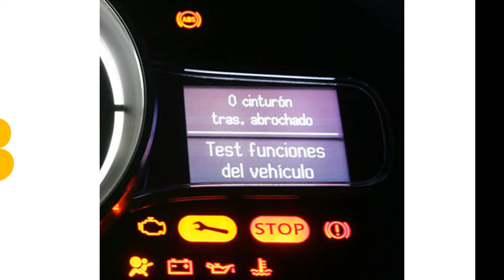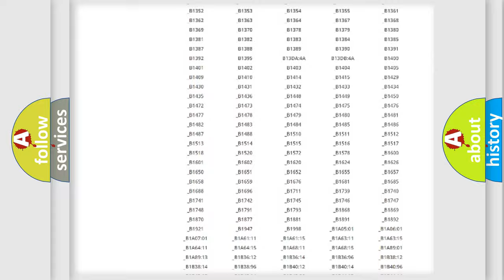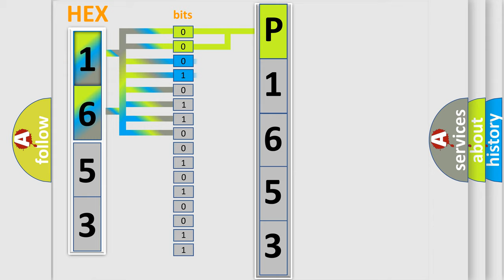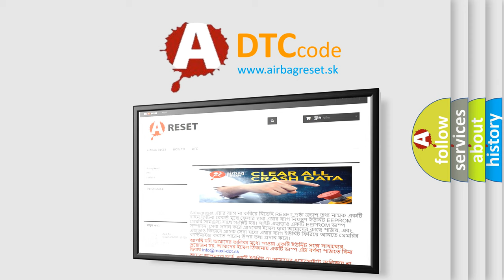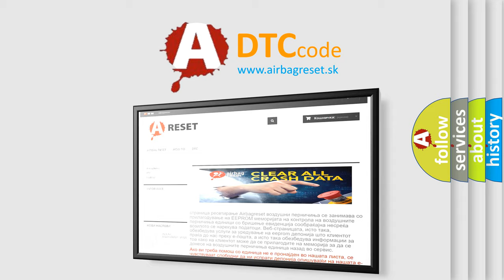DTC Oldsmobile P1653 Short Explanation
Contents:
0:21 Basic DTC analysis according to OBD2 protocol standard.
1:48 Insight into programming
2:58 A diagnostically understandable description of the Diagnostic Trouble Code
3:05 Basic error definition

Make:
Oldsmobile
Code:
P1653
Definition:
TCS Torque Control Circuit Malfunction
Description:
Key on or engine running;and the PCM detected an unexpected voltage condition on the Traction Control System control circuit for 30 seconds during the CCM test.
Cause:
Torque control circuit is open,shorted to ground or to B+EBTCM has failedPCM has failed